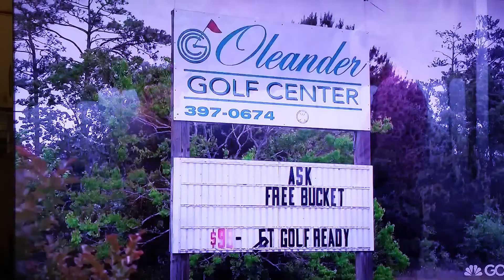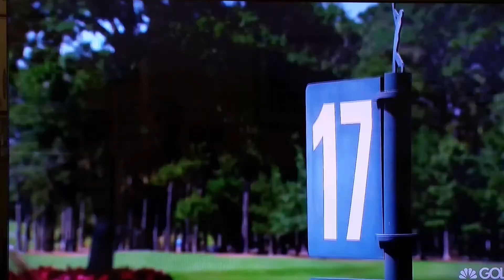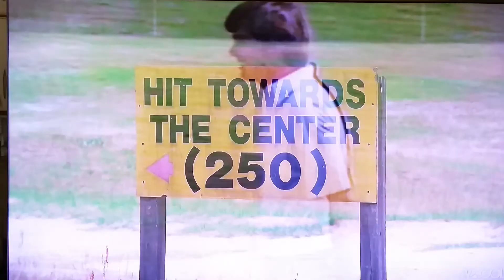David Thore golfer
David Thore golfer 17th Hole Sawgrass